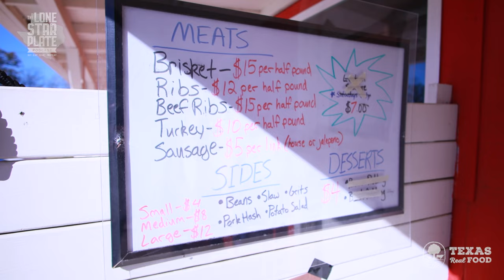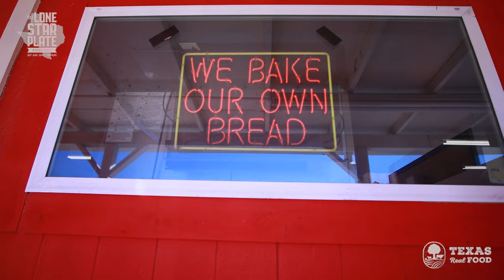Dining At Goldee’s BBQ: Rated #1 In Texas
I wanted to find out what makes the 5-hour wait at Goldee's worth every minute. Check out what I discovered!

After being there before the sun came up and watching the line in front of Goldee's grow deep into the parking lot to account for the new influx of BBQ eager patrons, I realized before I even had the food what the bbq experience is all about.

With Goldees it’s more than the food, it’s the whole experience that sets them apart. And here I'm documenting that amazing experience!